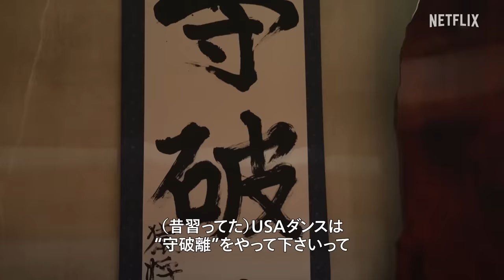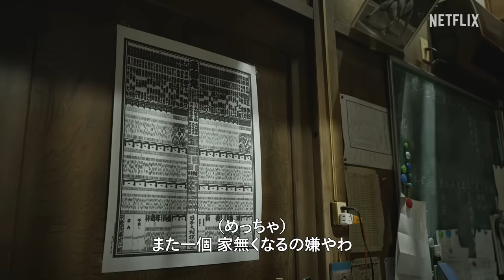撮影秘話 -「猿将部屋」撮影セットツアー | サンクチュアリ -聖域- | Netflix Japan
荒ぶる不良力士・猿桜を演じた一ノ瀬ワタルが、猿将部屋の撮影セットの中を紹介。2年間撮影したという思い出の詰まった各セットを、同じ部屋の力士たちと一緒に振り返る。
作中では喧嘩ばかりの力士たちが、仲良く和気あいあいと盛り上がる姿にも要注目👀

サンクチュアリ -聖域-
Sanctuary